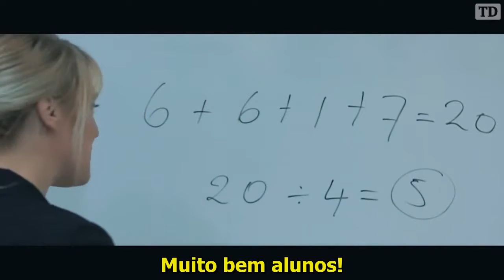TOTALITARISMO NAS UNIVERSIDADES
Todos os direitos são reservados aos produtores. The content is owned by its producers.